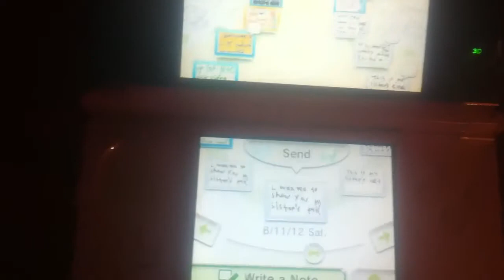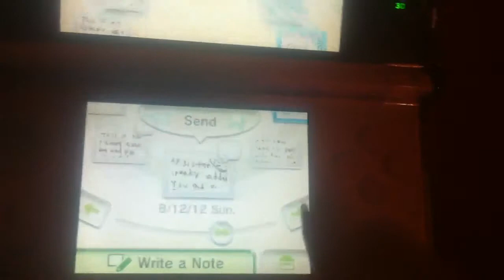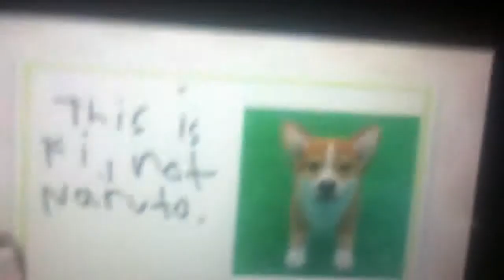My Sister's Pets Of Nintendogs + Cats (Golden Retriever Version).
I forgot to tell you the dates that my sister got Zelda, Luigi, and Fi. My sister got Zelda on May 4, 2012 a week before I got the 3DS, Nintendogs + Cats (Toy Poodle Version), and The Legend Of Zelda: Ocarina Of Time 3D for my birthday. In case you haven't noticed, my birthday is May 11 and that is also the day I signed up for YouTube of this year. My sister got Luigi the same day I got Hinata, my Miniature Daschund on June 5. And at last, but most certainly not least, my sister got Fi on August 13.